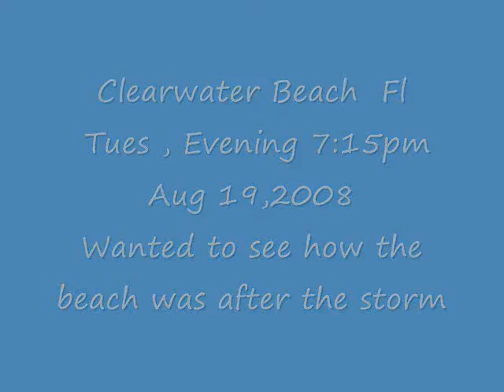We missed Fay -After the storm-15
Clearwater Beach  Fl
After the storm that we missed, I would also like to see the rest of the beach clean up too.